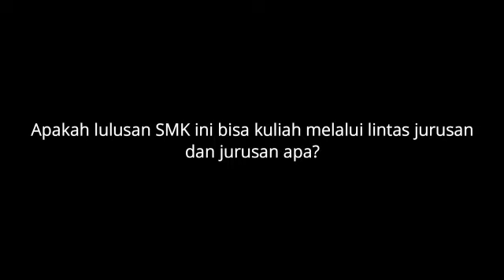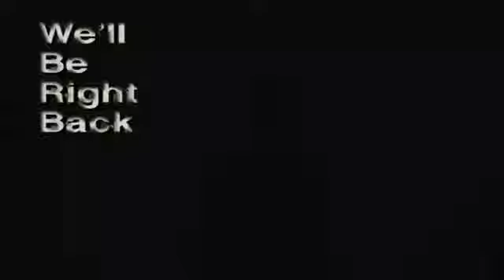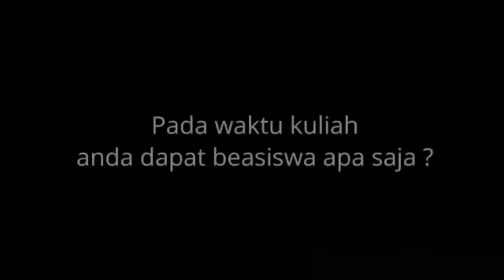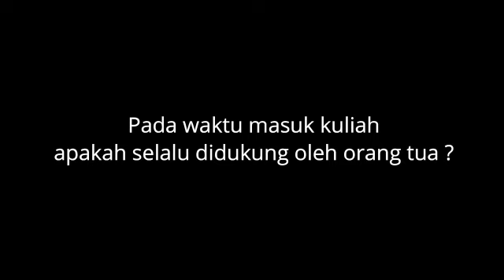SMKBISA ALUMNI SMK FARMASI LOLOS SNMPTN UNDANGAN (RAPOT) UNAIR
Rifandi, alumni SMK Farmasi, buktikan SMKBISA masuk PTN favorit jalur SNMPTN UNDANGAN (RAPOT) ke PTN UNAIR SURABAYA